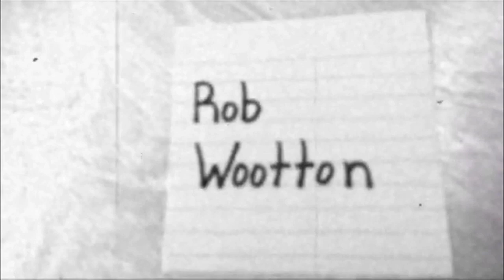Rob Wootton's "Exhibit" Part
From Florida to Los Angeles, Rob keeps the pop crisp and the lines flowing. This guy has pumped out a lot of great footage over the last couple years.